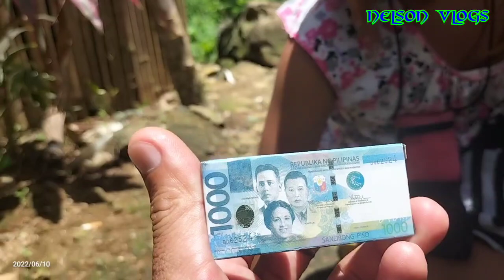Realyn Ang Batang Masipag Nagtitinda Ng Ice Candy